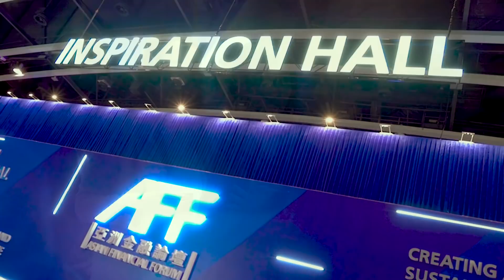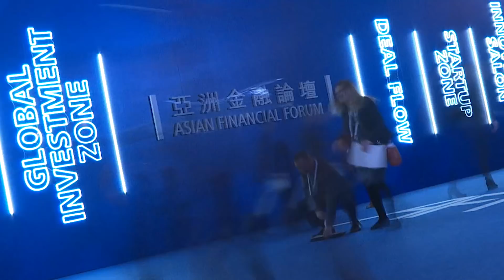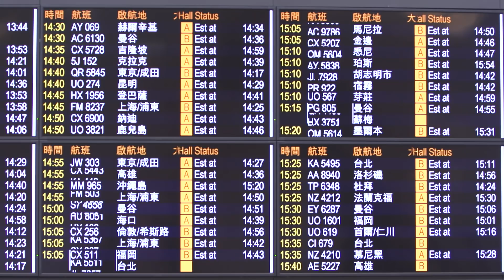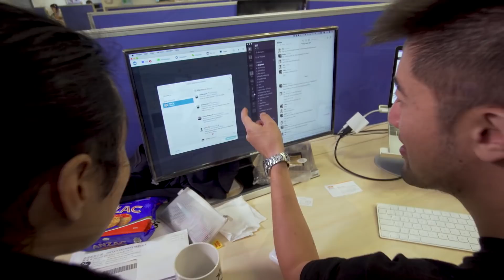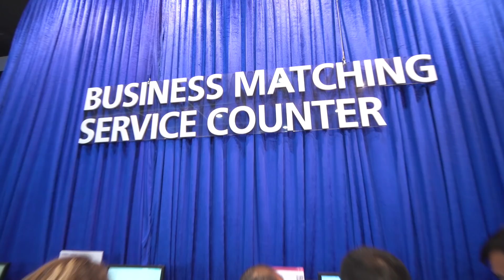AFF 2019: Hong Kong Advantages Amid Global Challenges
Speakers at the Asian Financial Forum 2019 (AFF) spoke of Hong Kong’s opportunities, in the face of international trade tensions and the advent of new, technology-driven innovations. Raymund Chao of PwC Greater China described Hong Kong as a “living lab” for the Greater Bay Area smart city proposal, while “sharing economy” expert April Rinne said AFF is a world-class forum for discussing public-private sector technology-related issues.

Speakers:
Vincent HS Lo, Chairman, Hong Kong Trade Development Council
Carrie Lam, Chief Executive, Hong Kong SAR
Lim Guan Eng, Minister of Finance, Malaysia
Robert Zoellick, Former President, The World Bank Group
Soul Htite, Fintech Entrepreneur; Chairman, Founder, Dianrong
Jonathan Medved, Founder and CEO, OurCrowd Ltd
April Rinne, Founder, Advisor & Investor, April Worldwide
Raymund Chao, Chairman, CEO, PwC Greater China

Related Links:
Hong Kong Trade Development Council